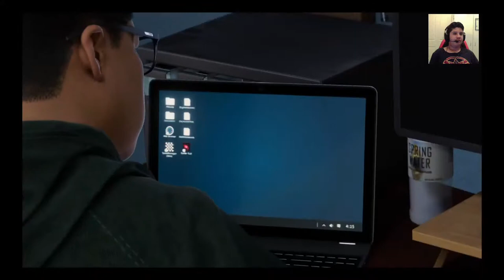Spiderman miles morales